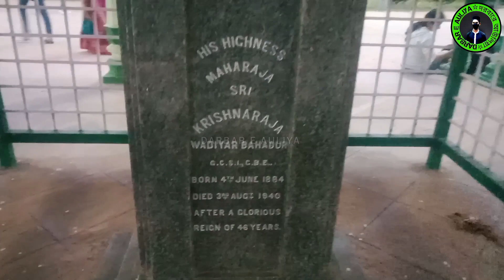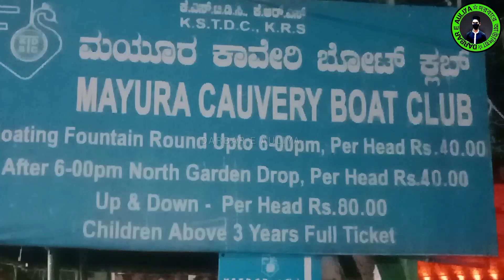বৃন্দাবন গার্ডেন মহীশূর। Vrindavan Garden of Mysore.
ভিডিও টি শেষ পর্যন্ত দেখার অনুরোধ রইল😇

অবশ্যই বেল আইকনটি 🔔 চালু করে রাখবেন নতুন নতুন ভিডিও আপলোড করলে সরাসরী আপনাদের মোবাইলে নোটিফিকেশন যাবে।

ভিডিও টি বেশি করে সকল কে শেয়ার করে দেবেন এবং সকল কে দেখার সুযোগ করে দেবেন।

 কারণ আপনাদের একটা শেয়ারে বহু মানুষ আল্লাহর ওলীদের মাজার শরীফ দেখতে পাবেন।